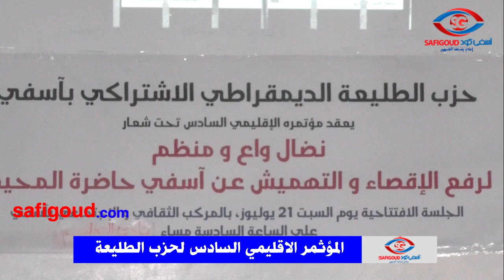أشغال الجلسة الافتتاحية للمؤثمر الوطني السادس لحزب الطليعة بآسفي